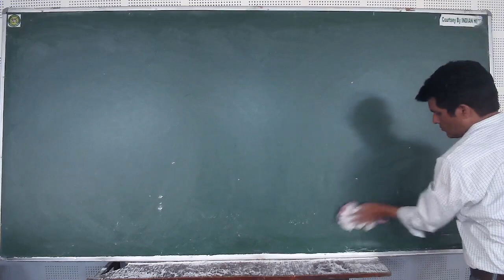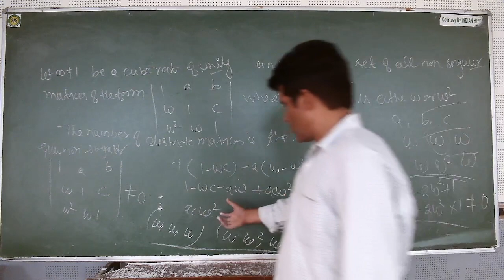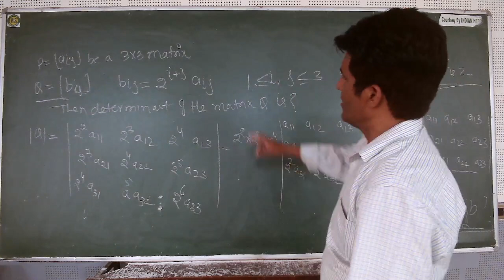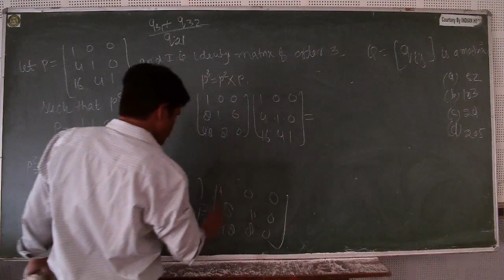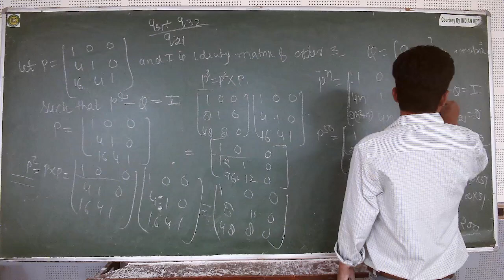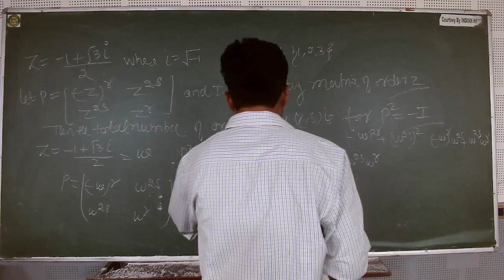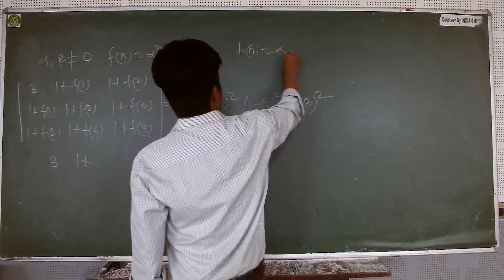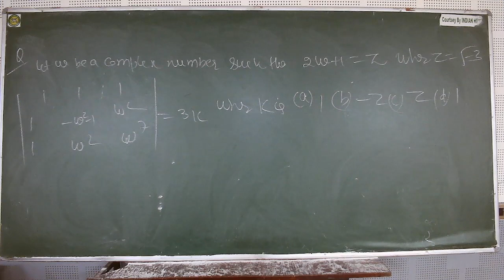IIT/JEE - MATHS (Matrices And Determinants) BY MR. MOHD. FAHIM KHAN